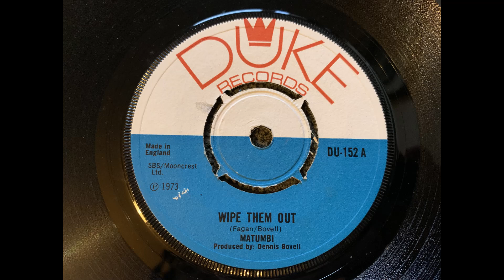Matumbi - Wipe Them Out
Killer early Matumbi tune! Produced and written by Dennis Bovell